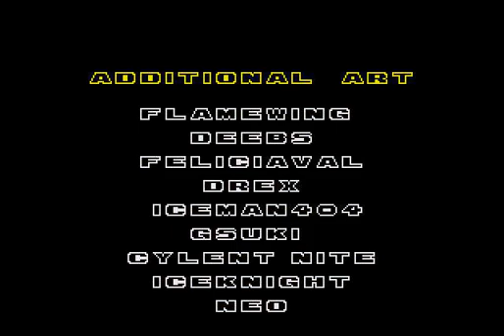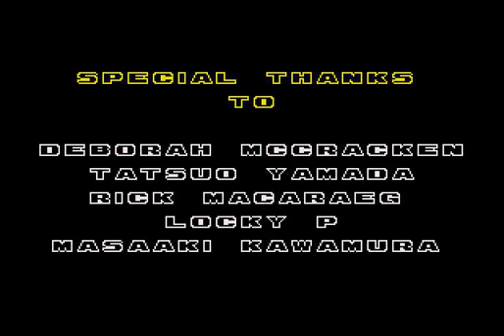Sonic 2 Heroes (Sonic 2 hack)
A hack by flamewing which allows the player to play as Sonic, Tails, and Knuckles, and can switch control of one of the three while playing, similarly to Sonic Heroes. The game also includes the elemental shields and character abilities from Sonic 3 & Knuckles. Amy Rose also appears in the Tornado.